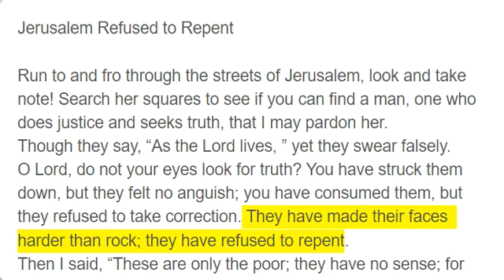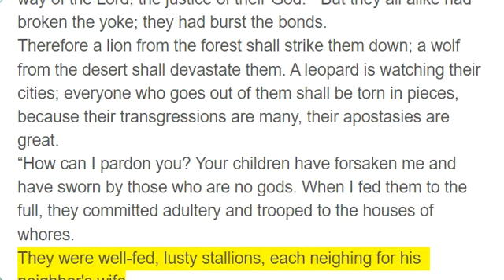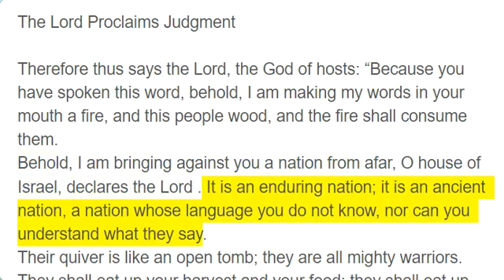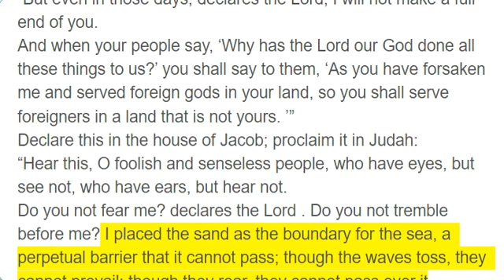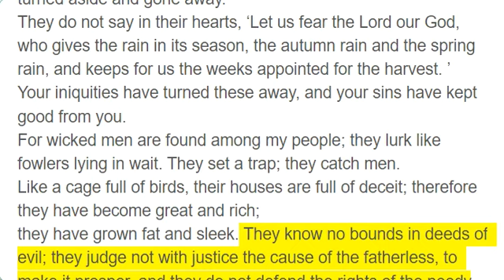Jeremiah 5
Jerusalem Refused to Repent

Run to and fro through the streets of Jerusalem, look and take note! Search her squares to see if you can find a man, one who does justice and seeks truth, that I may pardon her.
Though they say, “As the Lord lives, ” yet they swear falsely.
O Lord, do not your eyes look for truth? You have struck them down, but they felt no anguish; you have consumed them, but they refused to take correction. They have made their faces harder than rock; they have refused to repent.
Then I said, “These are only the poor; they have no sense; for they do not know the way of the Lord, the justice of their God.
I will go to the great and will speak to them, for they know the way of the Lord, the justice of their God. ” But they all alike had broken the yoke; they had burst the bonds.
Therefore a lion from the forest shall strike them down; a wolf from the desert shall devastate them. A leopard is watching their cities; everyone who goes out of them shall be torn in pieces, because their transgressions are many, their apostasies are great.
“How can I pardon you? Your children have forsaken me and have sworn by those who are no gods. When I fed them to the full, they committed adultery and trooped to the houses of whores.
They were well-fed, lusty stallions, each neighing for his neighbor's wife.
Shall I not punish them for these things? declares the Lord ; and shall I not avenge myself on a nation such as this?
“Go up through her vine rows and destroy, but make not a full end; strip away her branches, for they are not the Lord's.
For the house of Israel and the house of Judah have been utterly treacherous to me, declares the Lord .
They have spoken falsely of the Lord and have said, ‘He will do nothing; no disaster will come upon us, nor shall we see sword or famine.
The prophets will become wind; the word is not in them. Thus shall it be done to them!’”

The Lord Proclaims Judgment

Therefore thus says the Lord, the God of hosts: “Because you have spoken this word, behold, I am making my words in your mouth a fire, and this people wood, and the fire shall consume them.
Behold, I am bringing against you a nation from afar, O house of Israel, declares the Lord . It is an enduring nation; it is an ancient nation, a nation whose language you do not know, nor can you understand what they say.
Their quiver is like an open tomb; they are all mighty warriors.
They shall eat up your harvest and your food; they shall eat up your sons and your daughters; they shall eat up your flocks and your herds; they shall eat up your vines and your fig trees; your fortified cities in which you trust they shall beat down with the sword. ”
“But even in those days, declares the Lord, I will not make a full end of you.
And when your people say, ‘Why has the Lord our God done all these things to us?’ you shall say to them, ‘As you have forsaken me and served foreign gods in your land, so you shall serve foreigners in a land that is not yours. ’”
Declare this in the house of Jacob; proclaim it in Judah:
“Hear this, O foolish and senseless people, who have eyes, but see not, who have ears, but hear not.
Do you not fear me? declares the Lord . Do you not tremble before me? I placed the sand as the boundary for the sea, a perpetual barrier that it cannot pass; though the waves toss, they cannot prevail; though they roar, they cannot pass over it.
But this people has a stubborn and rebellious heart; they have turned aside and gone away.
They do not say in their hearts, ‘Let us fear the Lord our God, who gives the rain in its season, the autumn rain and the spring rain, and keeps for us the weeks appointed for the harvest. ’
Your iniquities have turned these away, and your sins have kept good from you.
For wicked men are found among my people; they lurk like fowlers lying in wait. They set a trap; they catch men.
Like a cage full of birds, their houses are full of deceit; therefore they have become great and rich;
they have grown fat and sleek. They know no bounds in deeds of evil; they judge not with justice the cause of the fatherless, to make it prosper, and they do not defend the rights of the needy.
An appalling and horrible thing has happened in the land:
the prophets prophesy falsely, and the priests rule at their direction; my people love to have it so, but what will you do when the end comes?